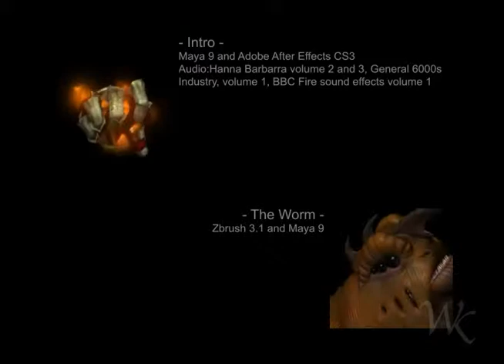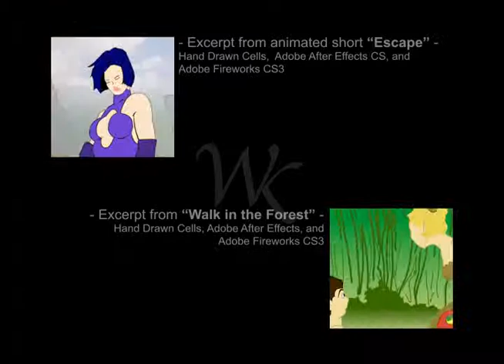William Kerstein Animation Demo Reel 2009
This is my animation Demo Reel for 2009. In it you will find both 2D and 3D animation. To note, you will also see some character modeling, environment modeling , and motion graphics. I hope you enjoy.